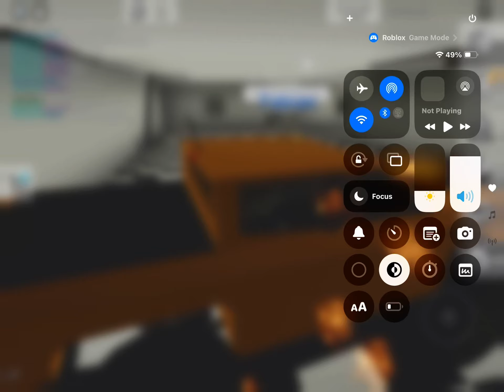Me and @King-Fabian-r142a-6-express we’re exposing a purple chat and played together.